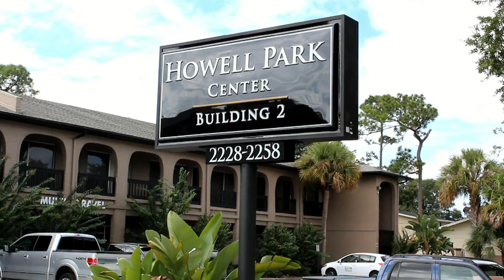Best of Orlando and New Studio Welcome - Gizmo Productions, Orlando, FL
Video Production Service - Best of Orlando 2013, was recently awarded to Gizmo Productions.We focus on Web video, Music Video, Testimonials, Advertising, and Corporate Video Production. We also specialize in Film Scoring, Audio Branding such as Jingles and Theme Music. We can take your CD recording project from start to finish, and have produced 20 CD projects for major record labels. Our videos are Created using Avid Studio, and we produce our music with Cubase, which is also used by such Grammy Award winning composers as Hans Zimmer.